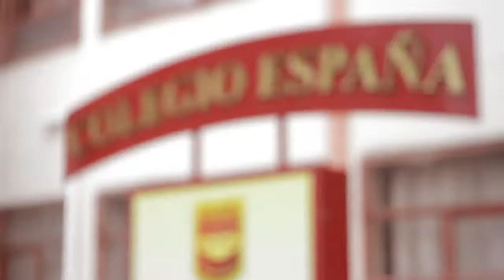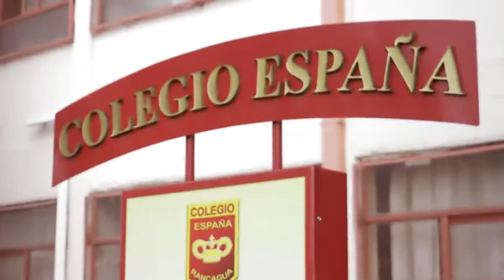ESPAÑA COMPILADO x264 001